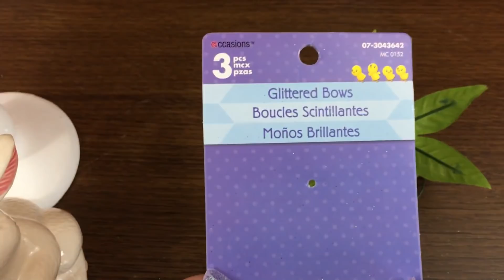Easter & Spring DIY Dollar Store | Home Decor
Hope you enjoy this quick Easter & spring DIY. This DIY is with all items from the Dollar Tree & Dollarama.

Ending Pink Background: devharmee32123